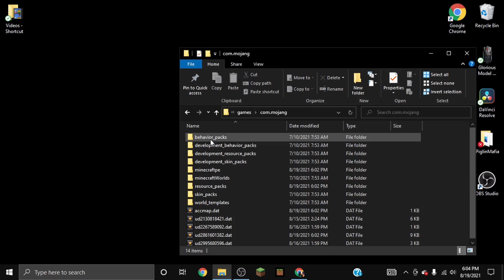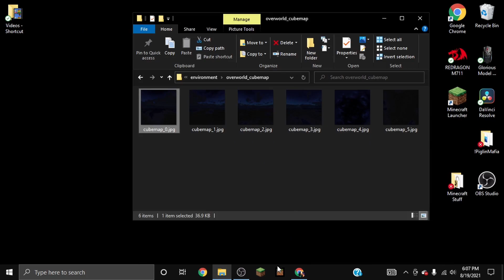How to Fix Sky Glitch in Minecraft Bedrock (Hive PvP)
This is my explanation on how to fix a common glitch I see in hive videos, the sky glitch. This only works for Minecraft Bedrock on PC, so I apologize if you are on mobile or controller.

😢Edit: I had audio but when I uploaded the video to YouTube my audio disappeared, idk what happened and I am truly sorry.

Thumbnail by: Snowy

Mouse: Model O (10ms)
CPS: Butterfly 12, Drag 18
In game settings: FOV 90 (alter fov off)
Sensitivity 13, 800 dpi
Texture Pack: Cranexe 30k

Explanation: In this video I explain how to fix the minecraft bedrock texture pack sky glitch for hive pvp texture packs. My videos are related to hive scrims, mcpe pvp, hive scrim highlights, and hive pvp analysis (how to beat). This video was filmed on minecraft bedrock's server the hive. my ign on minecraft hive is piglinmafia and it's common to see me play hive skywars, hive treasure wars, and hive survival games. In this video I was using the Cranexe 30k texture pack made by chillyexe and zaped_penguin.